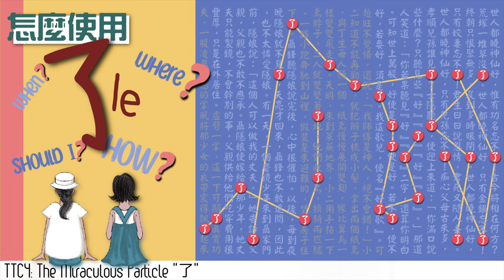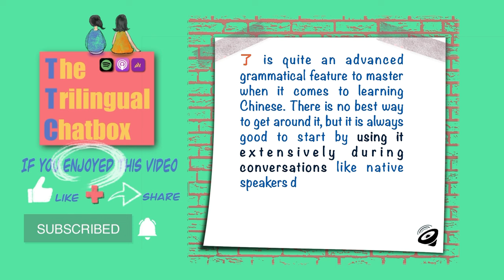TTC 4:【Chinese Episode】「了」不止用在過去式？！ | How to use 了 and where to put 了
Today Lori and Mai discussed the use of the very confusing particle '了.' It is usually used both to express the completion of an action and a change of a situation. But is it only used to indicate an action in the past? What exceptions are there? Tune in to find out more.

今天我們來挑戰中文的「了」。如果正在學習中文的你，目前內心有個觀念，認為只要是跟「過去式」有關聯的句子，就需要使用「了」的話，那可就大錯特錯囉！事不宜遲，快來聽聽我們的文法說明吧！

Timecodes
00:00 - Intro
00:24 - Skit
01:08 - Prologue
03:00 - Notions regarding tenses
05:06 - Introducing 2 general rules
06:28 - Rule 1
09:54 - Rule 2
14:40 - Quiz
20:00 - Outro & Message

You can also listen to the Trilingual Chatbox on Spotify, Apple Podcasts, or wherever you get your podcast 這些地方都能聽到我們的節目👇
@Google Podcasts, Anchor.fm, Firstory, Breaker, Pocket Casts, RadioPublic

Follow us - 來跟Lori和Mai交個朋友吧！😊
(提供節目的完整短劇原文及線上講義)
Twitter (第一時間收到節目更新的通知)
Ft: Stefan Kartenberg & Nickolas Nikolic, Mindmapthat